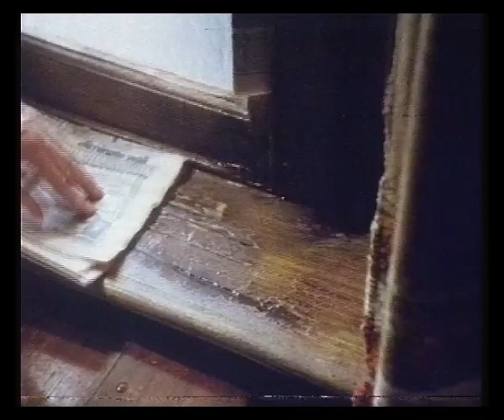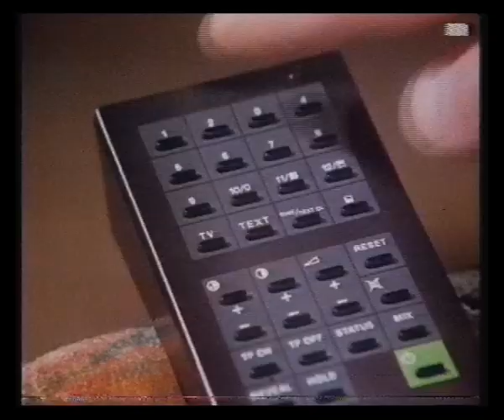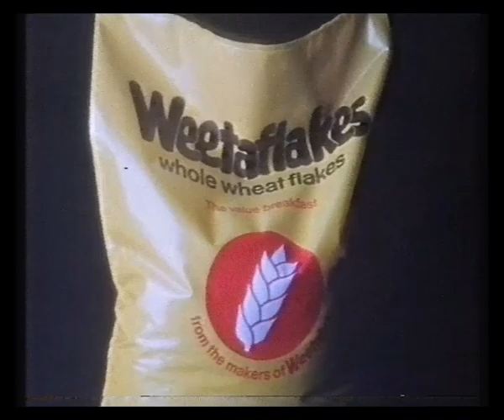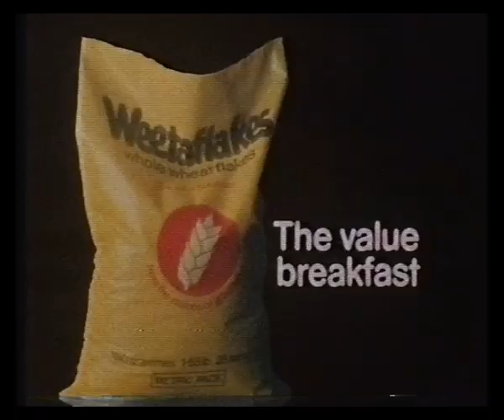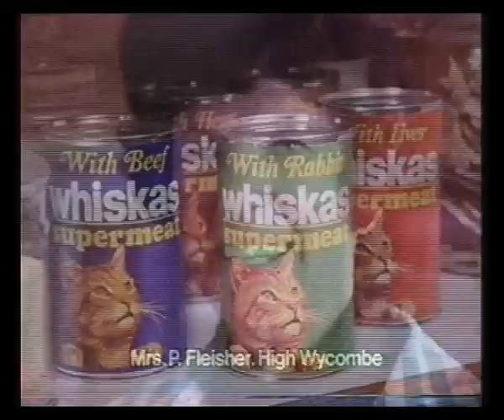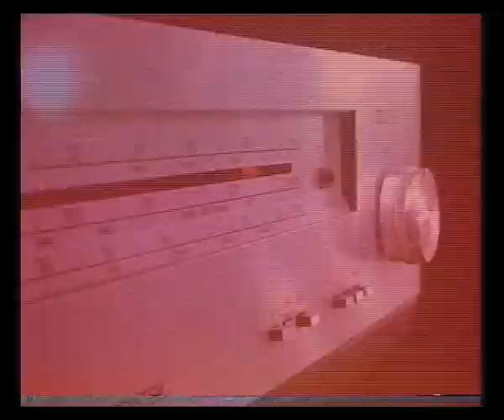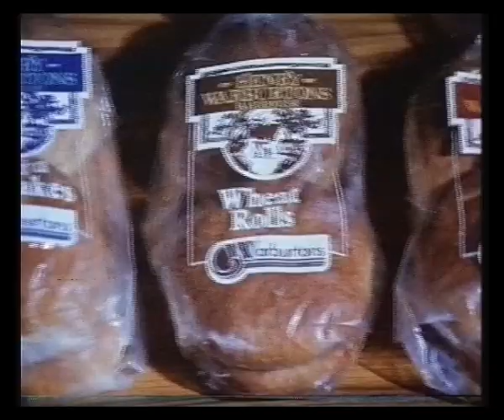Granada | Adverts | Continuity | 1980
25th February 1980 - Adverts from the Kenny Everett Video Show followed by continuity and adverts from Coronation Street